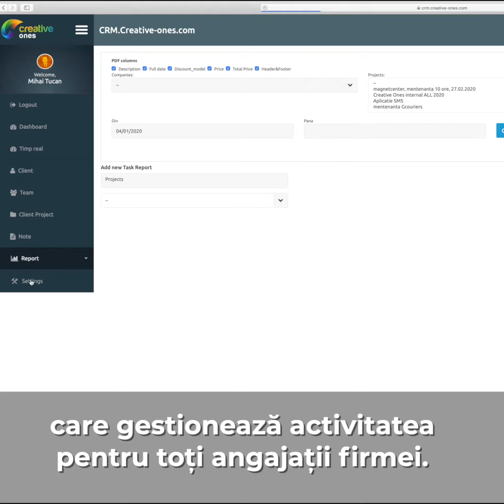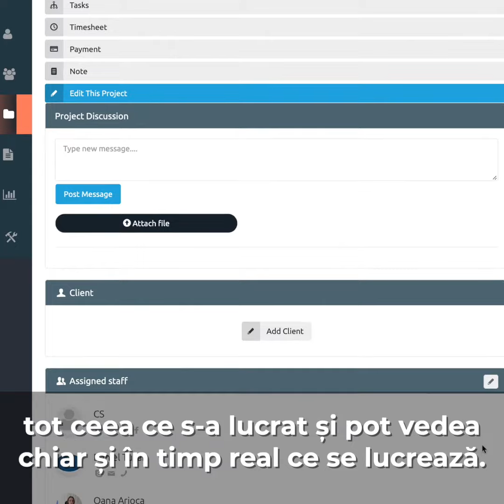Creative CRM. Membrii echipei tale pot lucra din orice locatie si raporta in timp real activitatea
Creative Ones, solutia pentru a se lucra de acasa intocmai ca si de la birou.
Dragi Antreprenori,
     Va prezint solutia prin care putem sa lucram de acasa, ba mai mult decat atat, sa lucram chiar mai eficient decat inainte de aceasta criza.
     Cum putem face acest lucru? O sa va prezint in cele ce urmeaza, de
asemenea, la final o sa va dau si unul dintre cele mai importante Sfaturi pentru aceasta perioada.
      Mai intai permiteti-mi sa ma prezint; Ma numesc Mihai Tucan si am ca si activitate Managementul unei echipe de programare si dezvoltare aplicatii software.
     Acesta este biroul nostru si mai avem inca un etaj deasupra, in prezent iata, este gol, iar noi totusi lucram la capacitate maxima, fiecare de la distanta.

     Asadar, utilizam aplicatia Creative CRM care gestioneaza activitatea pentru toti angajatii firmei. La noi, orice coleg lucreaza trebuie sa raporteze in aceasta aplicatie.
     Raporteaza la ce proiect lucreaza, pentru rezolvarea carei cerinte, la ce ora aintrat sa lucreze si cat timp i-a luat.
      Pe partea de vizualizare rapoarte managerii vad in timp real totul. Se vede in timp real cine la ce lucreaza si se pot organiza sedinte de lucru separat.
      De asemenea, se poate vedea clar la ce a lucrat fiecare cu o zi inainte, pe saptamana in curs, luna in curs si orice alta periada dorim.
      Inclusiv clientii pot vedea in propriul lor panou de administrare tot ceea ce s-a lucrat, chiar si in timp real.
       Sfatul de care va spuneam la inceput este ca in aceasta perioada sa pastrati bugetele de investitii, in special bugetele de promovare ONLINE.